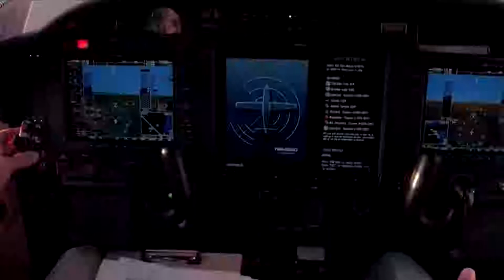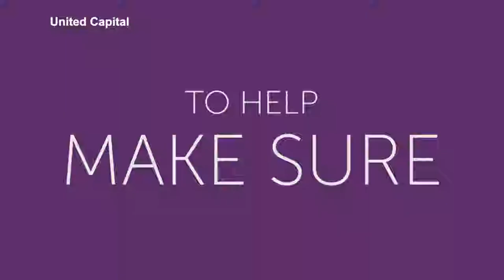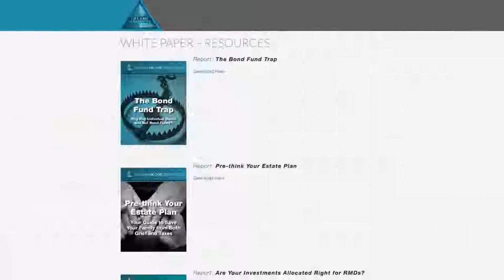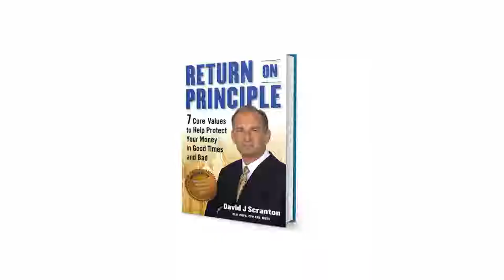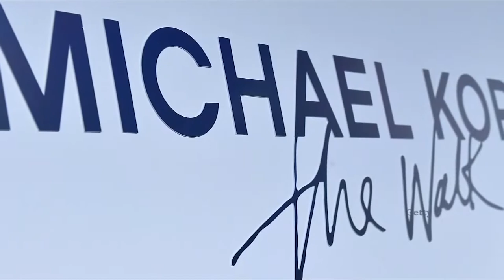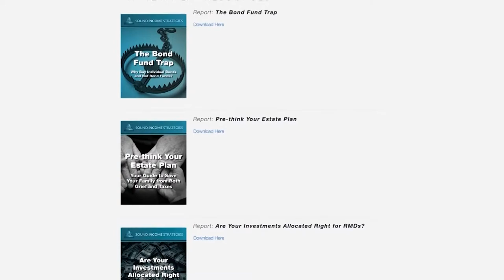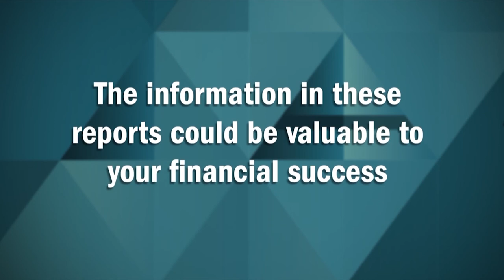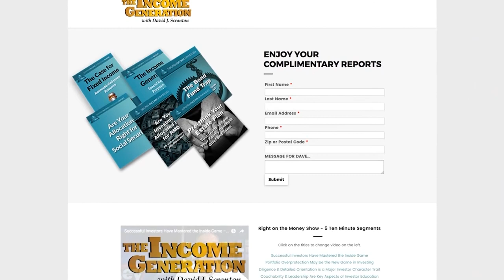Undercutting Financial Success | June 11, 2017 | The Income Generation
Guest: Adam Vega
 And as I pointed out before a good coach helps you play the game but he can’t play it for you. Now, there’s another core value for which I respect LeBron James significantly, and that is leadership. Here again, some athletes who demonstrate leadership on the field or court may fail to do it in other areas of their lives. And this includes managing money, as I’ve discussed many times being a leader financially often means taking the road less traveled. Zigging when everyone else is zagging. Now, we all know that there can be peer pressure when it comes to money and urged to keep up with the Joneses as the old saying goes. But imagine how much greater that peer pressure is among super wealthy young athletes, where the whole culture is about winning and being number one. Everything becomes about you, leadership, however, is having the ability to step away from all that, to say that I’m not going to follow that path just because everyone else’s. Instead, I’m going to take the path less traveled, I’m going to get the right coach and take the path that makes the most sense for me. And that again is a leadership, it’s another of the core values essential to protecting and managing your money in good times and bad. Now, let’s take a moment and welcome back my new friend Kenny Anderson. You know Kenny, you said it’s that you’re blessed in a large way because your mom was… had a big influence on your life in a favorable way. And even though you came from humble beginnings. She couldn’t teach you enough about money because she didn’t have the opportunity to manage her money on her own.